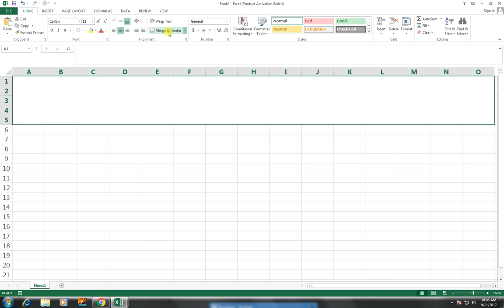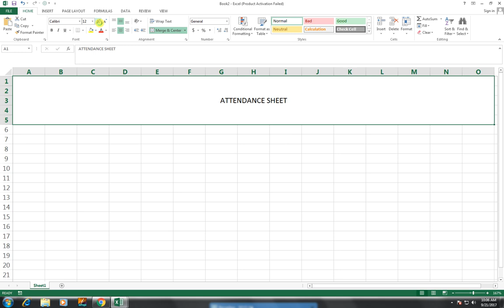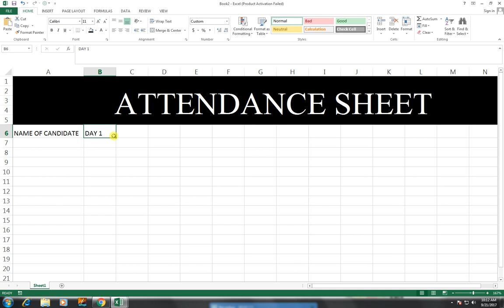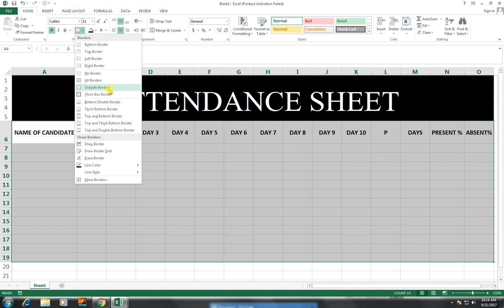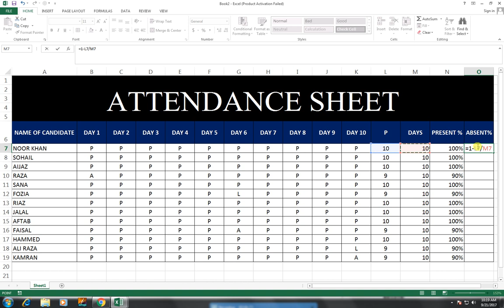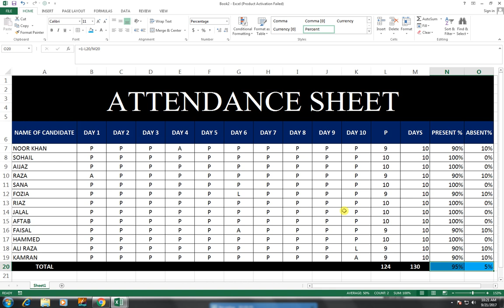#36 Attendance Sheet on Excel With Absent % Attendance %|| calculate in Hindi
How to calculate automatically Attendance sheet in excel with formula This video show How do you calculate the